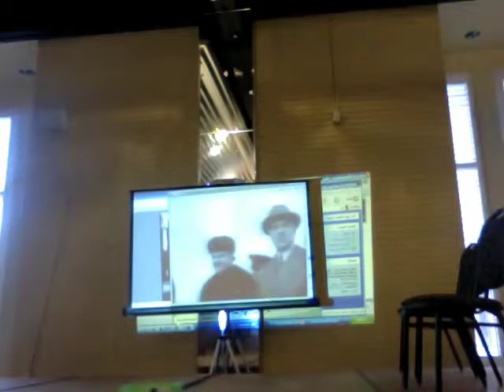tablaeu vivant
This was part of a final examination for my history 302 workshop. This presentation and one other were swell. I made a dang board game:p